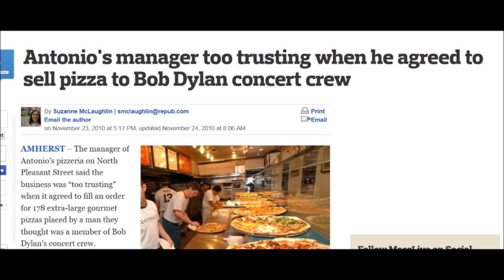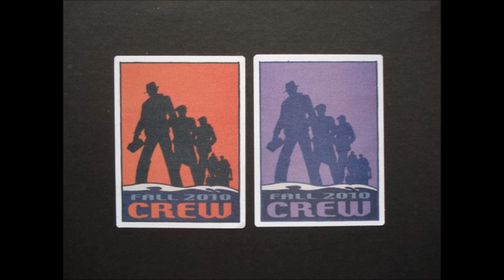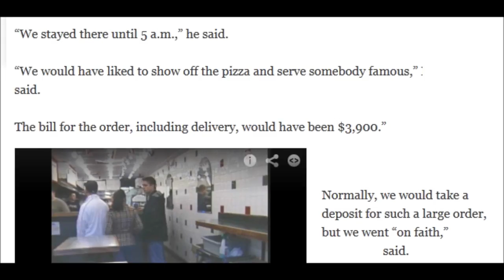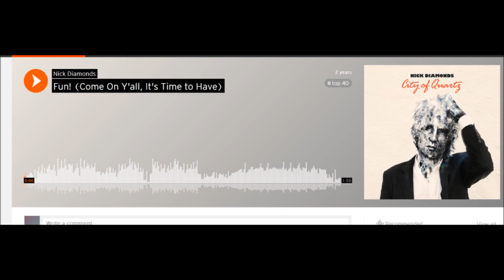The Best Show w/ Tom Scharpling: Pizza for Dylan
Julie Klausner and Patton Oswalt are also in studio for their final appearences of the WFMU-era. Along with a call from Jason from Hunstville (@jason_sims)